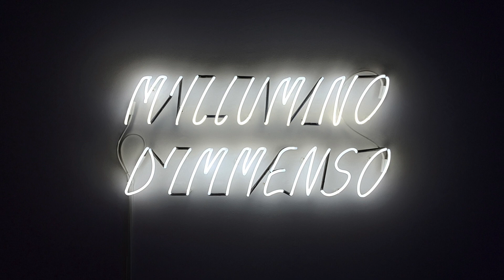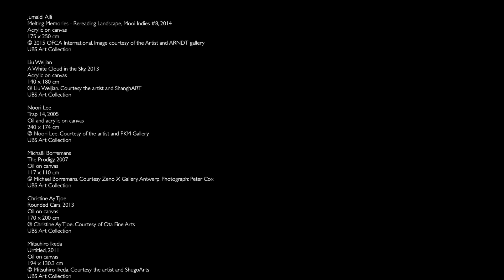Everything is Real, Don’t Shoot the Painter: Exhibitions by Francesco Bonami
Italian art curator Francesco Bonami discusses his recent exhibitions: “Tuttovero” (“Everything is Real”) in Turin, a 4-museum show about truth and falsehood, and “Don’t Shoot the Painter” in Milan, a show of paintings from the UBS collection.